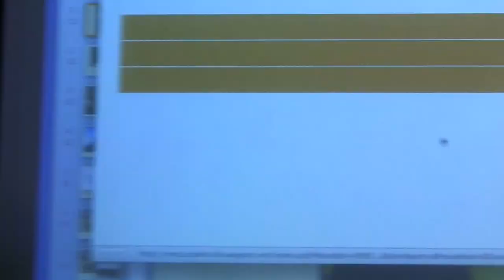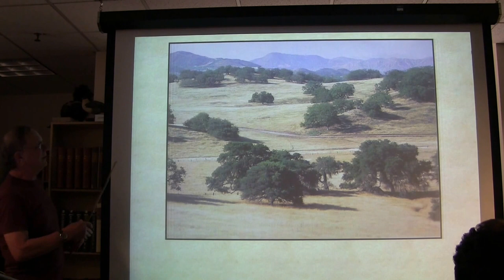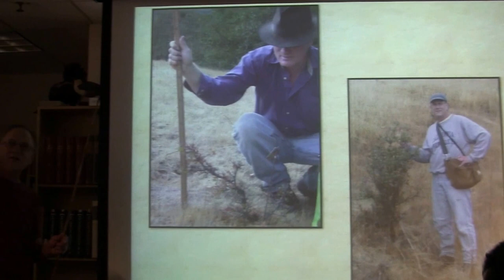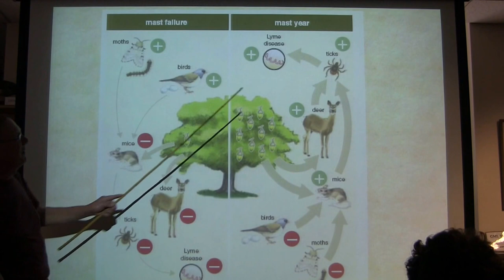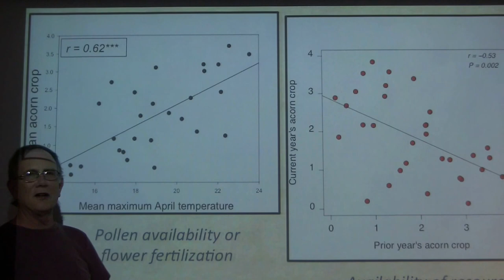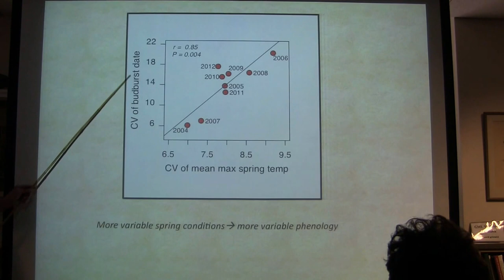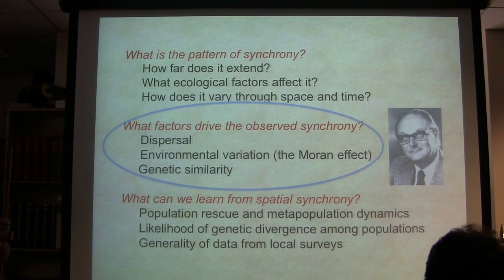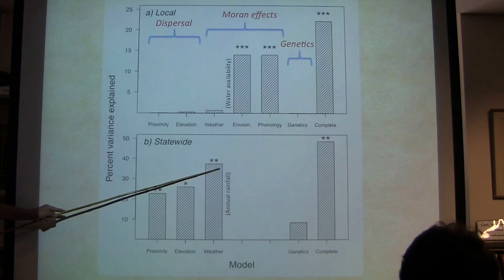Walt Koenig -- 02-15-17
"The California Acorn Report: The Behavioral Ecology of California Oaks"
Hastings Reserve, University of California, Berkeley
Department of Neurobiology & Behavior, Cornell University